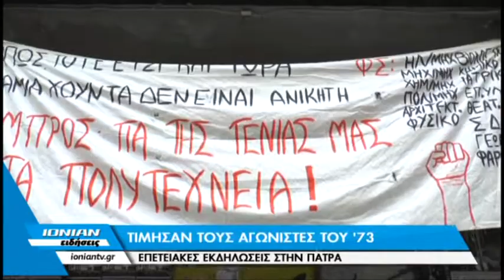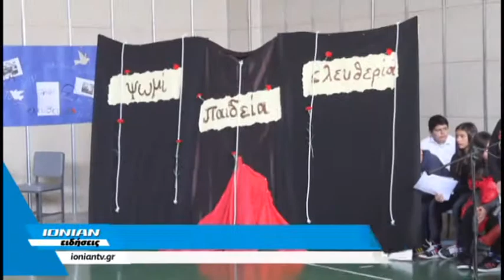Τίμησαν τους αγωνιστές του '73 - Επετειακές εκδηλώσεις στην περιφέρεια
Με καταθέσεις στεφάνων, συγκεντρώσεις και πορείες διαμαρτυρίας τιμήθηκαν και φέτος τα 41 χρόνια από την εξέγερση του Πολυτεχνείου και όσοι έδωσαν τον αγώνα τους για την δημοκρατία και την ελευθερία. Το ΙΟΝΙΑΝ κατέγραψε τις εκδηλώσεις, σε πόλεις και νησιά της περιφέρειάς μας.